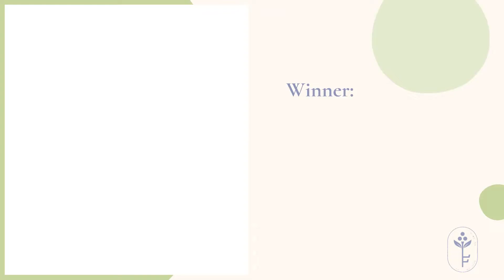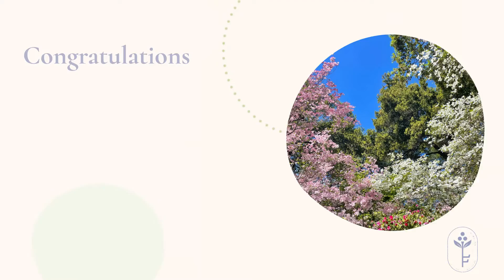Haiku Contest Winners | Filoli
We are thrilled to announce the four winners of this year’s Haiku Contest! Each of the following poems was selected by judge and San Mateo Poet Laureate Aileen Cassinetto from among over 800 individual haiku poems submitted this year.
Winner: First Place
Hummingbird on nest.
She sits with patience and care.
The garden holds her.
-Candice Ward

Winner: Second Place
wisteria
weighed down by froth
of too much joy
-Jenna Le

Winner: Under 18
I'm born as a seed
The wind carries my future
A new life begins
-Katherine Kelly

Winner: Ecopoetry Award
一滴の
波紋や花と
実となりて

Translation:

A drop of water
makes a ripple, and it ends
up as flowers and fruits
-Kumiko Nishikawa

We invite you to visit Filoli and experience these evocative poems as they are displayed in the lush spring Garden that inspired them! Our winning poems and six additional semi-finalists will be displayed throughout May in honor of Asian American and Pacific Islander Heritage Month.

Congratulations to our winners and thank you to each and every person that submitted their work!